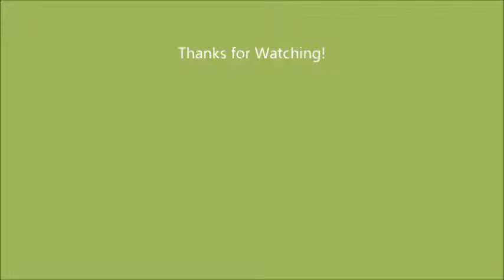Dragon 1 35 Panzer IV Ausf G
This is the Dragon 1/35 scale Panzer IV Ausf G. It is painted and marked like a vehicle that fought in the battle of Kursk.